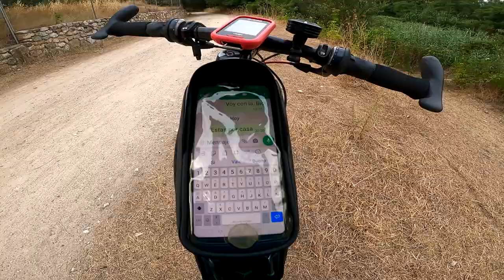Segundo día grabando con el arnés de GoPro | RT3 Trail Running